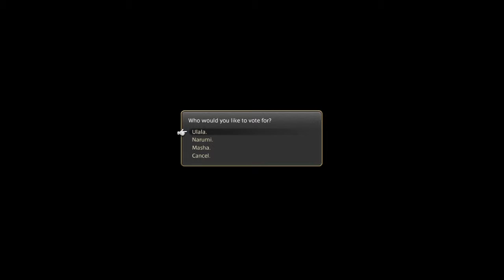Thor Man 09/03/2016 18:20:17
Seasonal Event